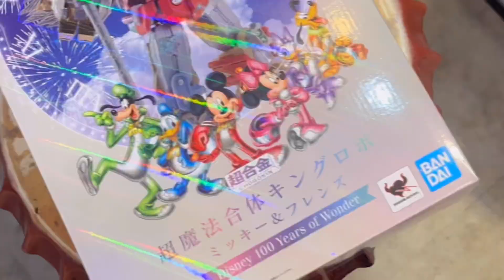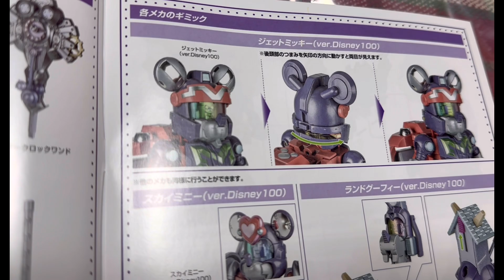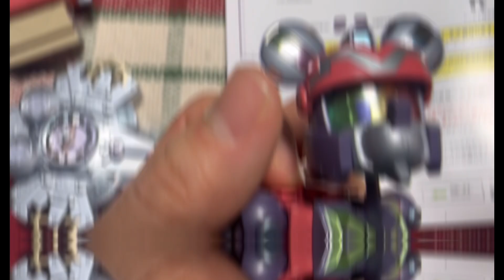ディズニー100【超合金】ミッキー やミニーが合体！ 変形！！豪華ロボ！！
ディズニー100 周年を記念したロボット玩具 超合金 超魔法合体キングロボ ミッキー＆フレンズ Disney 100 Years of Wonder」（バンダイスピリッツ）が12月16日に発売された。

　ミッキーと仲間たちが乗り込んだジェットミッキー、スカイミニー、ランドグーフィー、ダッシュプルートなどが“超魔法合体”して巨大ロボットのキングロボになる。各部に時計のモチーフがデザインされる。全高約22センチ。

ディズニー100周年を祝う、記念ロボが登場！
ミッキーとなかまたちが乗り込んだ各マシンが変形・合体して巨大ロボになります。各部に時計をモチーフにした造形が施され、100周年を彩ります。

・ミッキーたちが搭乗するメカが超魔法合体し、キングロボになります。ディズニー100周年を祝う記念商品として、各部に時計のモチーフがちりばめられています。腰や股の可動域が旧商品から改良されています。

ディズニー 名作×氷上…３年ぶりに新横浜に、モアナの大海原も再現

ディズニーとアイスリンクがコラボレーションしたショー『ディズニー・オン・アイス』。氷の上で繰り広げられるパフォーマンスが帰ってくる。
disney 100

今年は『　アナと雪の女王 』や『 アラジン 』、
『　ライオンキング　』『 リトルマーメイド 』に『トイストーリー 』といった誰もが知る名作のほか、死の世界を描いた『リメンバー・ミー』、
商品仕様

発売元
BANDAI SPIRITS
発売日
2023年12月16日
全高
約220mm
材質
ABS、PVC、ダイキャスト製
セット内容
・ジェットミッキー(ver.Disney100)
・スカイミニー(ver.Disney100)
・ダイバードナルド(ver.Disney100)
・アクアデイジー(ver.Disney100)
・ランドグーフィー(ver.Disney100)
・ダッシュプルート(ver.Disney100)
・イヌゴヤ(ver.Disney100)
・エースプレーン
・ワンダークロックワンド
・交換用手首左右
・ワンダークロックワンド柄

小学館 × バンダイ だからこそ実現できた、圧倒的クオリティのジオラマフィギュアの第三弾です。
原作イラストを元に、対峙するコナンとキッドを徹底再現いたしました。

【ゼロ！】

レギュラーキャラクター
メインキャラクター

毛利

【フォト】オリジナルブロマイドなどグッズ＆展示を見る

そして、コレド室町の各館を巻き込んだコラボ企画も。
コレド室町内で配布しているパンフレットに3つのスタンプを集めると、本展オリジナルうちわをプレゼント。

また、名探偵コナンに登場する人気キャラクターによるオリジナルのアナウンス放送や、スペシャルフォトスポットが登場するなど、本展開催期間中はコレド室町が『名探偵コナン』一色に

【ゼロ！】

※オリジナルうちわは数に限りがございますので、無くなり次第終了となります。予めご了承ください。
※オリジナルうちわは5種の中からランダムで1枚お渡しいたします。

『DETECTIVE CONAN THE MOVIE 展 ～銀幕の回顧録（メモワール）～』開催概要
名称：『DETECTIVE CONAN THE MOVIE 展 ～銀幕の回顧録（メモワール）～』
場所：室町三井ホール＆カンファレンス
　　（東京都中央区日本橋室町三丁目2番1号 コレド室町テラス3階）

主催：「DETECTIVE CONAN THE MOVIE 展」製作委員会

アソビバ店内では
おもちゃを実際にぜひ見ることもできます
詳しくは下のサイトまで↓

アソビバtoyscafe 新横浜　とは？
黄色いカラフルな壁や、空色のカウンターは
たくさんの癒しとパワーをもらえます。
少しアメリカンな不思議な秘密の部屋のような店内で楽しんでください。
新横浜を盛り上げていきます！！

コナンと挑む史上最多4つの謎！
味わえ！怒涛の事件解決（カタルシス）
5年目を迎えた「名探偵コナン・ワールド」は、史上最多、4つのアトラクションにコナンが登場！
コナンや降谷と謎を解き絶体絶命のピンチを乗り越えるリアル脱出ゲーム、超高速カーチェイスに大興奮の“ストーリー・コースター”、平次の依頼で、コナンや灰原、少年探偵団と力を合わせ謎を解く、ライブ・エンターテイメントラリー、安室や高木・佐藤と挑む“食×ミステリー”体験まで！
一日中コナンたちとともに謎解きができる、達成感の連続に大興奮！

『　鬼滅祭 ～アニメ参周年記念祭～』を感じてきた！『　鬼滅の刃 』全集中展
『鬼滅の宴 - 遊郭編 -』（4月16日実施）、『鬼滅の宴- 無限列車編 -』（4月17日実施）

テレビアニメ『鬼滅の刃』のイベント『鬼滅祭～アニメ参周年記念祭～』が開催されることを記念して、ufotableの公式ツイッターで煉獄の描き下ろしイラストが公開された。

DamonSlayer

【キャラクター】一覧
竈門 炭治郎(かまど たんじろう)CV:花江夏樹
竈門 禰豆子(かまど ねずこ)CV:鬼頭明里